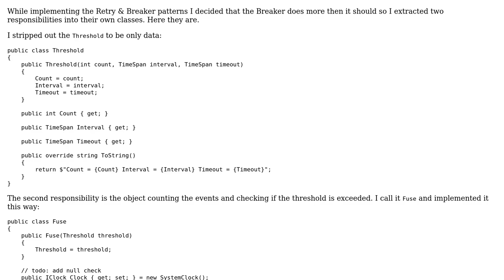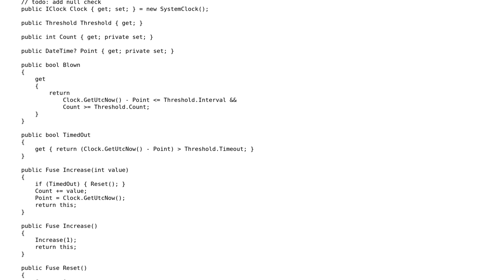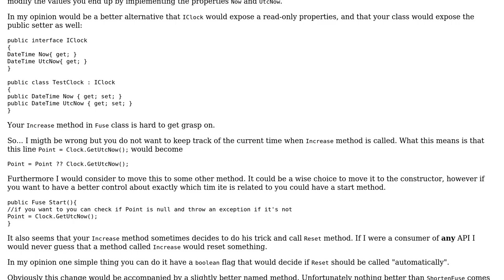Code Review: Blow the fuse if threshold exceeded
With thanks & praise to God, and with thanks to the many people who have made this project possible! | Content (except music & images) licensed under CC BY-SA | Music | Images & others | With thanks to user t3chb0t user Bruno Costa and the Stack Exchange Network Trademarks are property of their respective owners. You are responsible for your own actions.